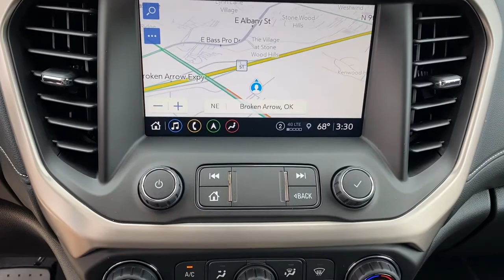2021 GMC Acadia Tulsa, Broken Arrow, Owasso, Bixby, Green Country, OK G210271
Ebony Twilight Metallic New 2021 GMC Acadia available in Broken Arrow, Oklahoma at Ferguson Superstore. Servicing the Tulsa, Owasso, Bixby and Green Country, OK area.

Ferguson Superstore
1601 N Elm Place

NUMBER 1 RATED GMC DEALER IN CUSTOMER SATISFACTION FOR SEVERAL REASONS, #1- OUR PRICING IS ALWAYS UPFRONT AND SIMPLE, #2 LARGEST SELECTION IN OKLAHOMA, #3 WE TAKE CARE OF YOU AFTER THE SALE.2021 GMC Acadia DenaliFactory MSRP: $51,920 $7,750 off MSRP! Priced below KBB Fair Purchase Price!FWD, Jet Black Leather. 19/27 City/Highway MPGPRICING INCLUDES FERGUSON DISCOUNT AND ALL NATIONAL AND REGIONAL INCENTIVES! #1 VOLUME GMC DEALER IN OKLAHOMA! You pay the price listed plus a $379 documentation fee, less any extra incentives if available and/or applicable. Please call to check on availability. NO BROKERS OR DEALERS, PLEASE. Price includes: $4950 - Buick & GMC Consumer Cash Program. Exp. 05/03/2021 $500 - Exp. 04/30/2021, MUST FINANCE WITH GM FINANCIAL. SOME CUSTOMERS MAY NOT QUALIFY, NOT AVAILABLE WITH LEASE AND SOME OTHER OFFERS.